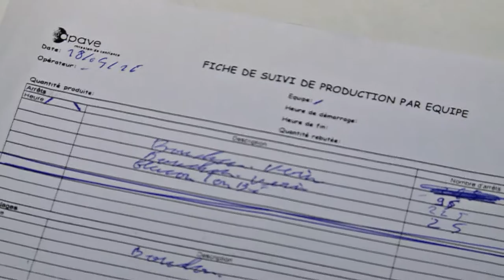Formation métier : Conducteur de ligne Agro-alimentaire